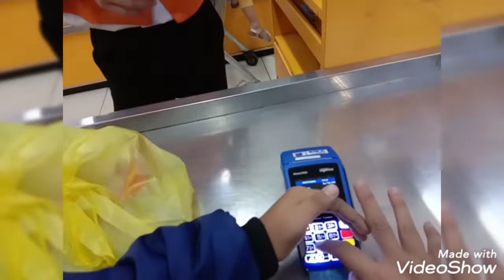jalan pagi dan belanja sembako sm Rafi || Bunda Neila